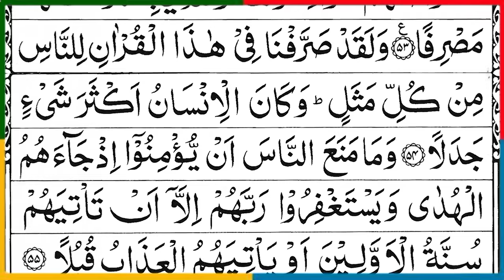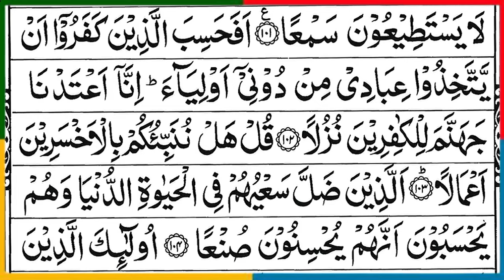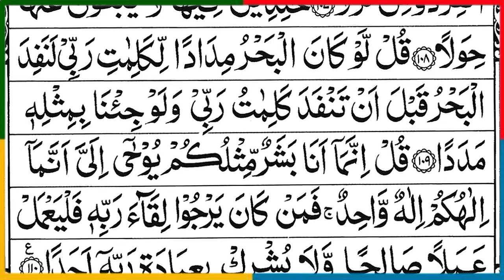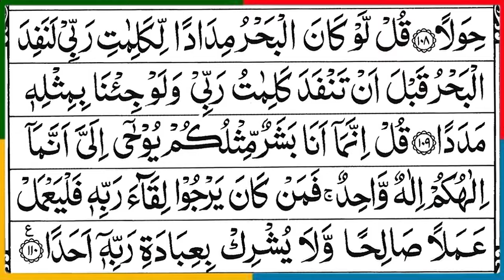Surah Kahf Recitation|Surah Kahf asma huda|Surah kahf Friday benefits|Surah Kahf ki Tilawat